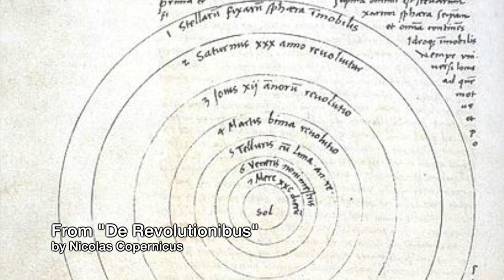Interview: Mark Ringer - Crisis and Gilbert Murray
Mark describes how Classics got thrown off the boat, followed by an apt analogy to the work of Gilbert Murray.

*Audio*
 - “SCS Intro”
   by Erik Shell
   unpublished

*Photo/Video*

   public domain

   by Nicolas Copernicus
   public domain

   by University of Glasgow
   public domain